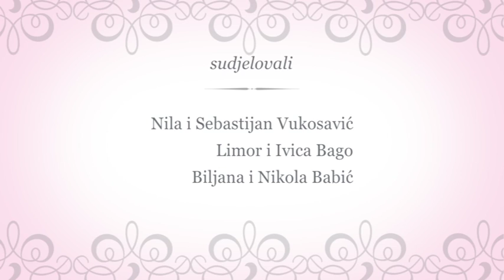Tri Valentinovske priče